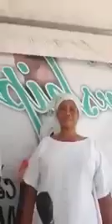Cecilia Marfo responds to Gifty Adorye in a more courteous manner